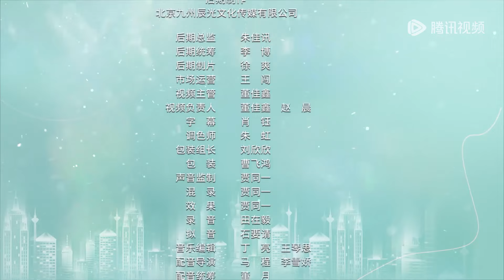EP02 | He pulled her in so fast they almost kissed! | ENG SUB【前男友成了我上司 Ex-boyfriend & Boss】| 腾讯视频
【Synopsis】Liao Yuncheng and Tong Nian, childhood friends, fell in love during their university days but broke up due to misunderstandings between them. Years later, fate reunited them only to find their worlds far apart. Tong Nian's company was acquired by Liao Yuncheng's corporation, forcing them to become colleagues. Learning that Tong Nian had remained single all these years, Liao Yuncheng decided to embark on a mission to win back his girlfriend. To avoid any misunderstandings, he created an online account to befriend Tong Nian and stood up to protect her whenever she faced crises or difficulties. Together, they navigated through workplace traps and sexual harassment issues and teamed up to defeat the antagonist. Ultimately, Liao Yuncheng won back her heart, and the loving couple achieved a happy ending.
【Starring】Jin Xiao, Li Jiajia